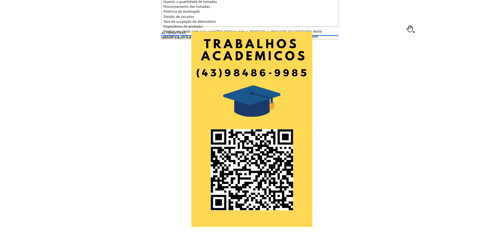MAPA - PROJETOS DE INSTALAÇÕES ELÉTRICAS - 53_2024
M.A.P.A. – PROJETOS DE INSTALAÇÕES ELÉTRICAS
Olá, estudante!
Seja bem-vindo a nossa atividade M.A.P.A da disciplina Projeto de instalações elétricas. A presenteatividade encontra-se dividida em três fases, cada uma com questões a serem desenvolvidas, abordando osconteúdos que foram estudados ao longo da disciplina.
As fases envolverão transpor problemas que você, futuro engenheiro, poderá enfrentar ao longo de suajornada profissional, estudando e desenvolvendo projetos de instalações elétricas. Para a resolução dassituações-problema propostas, você fará uso de conhecimentos de sobre projetos de instalações elétricasde baixa tensão, NBR5410, entre outros.
Desejo a você, caro estudante, um excelente trabalho!
Prof. Leonardo Seki